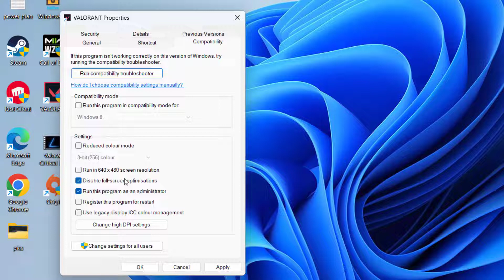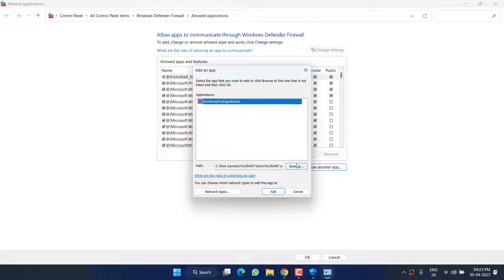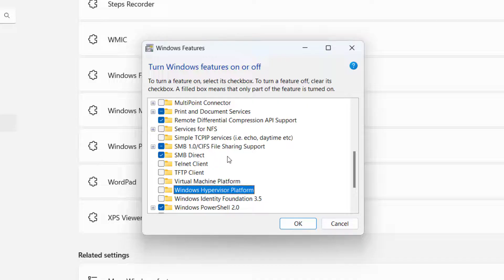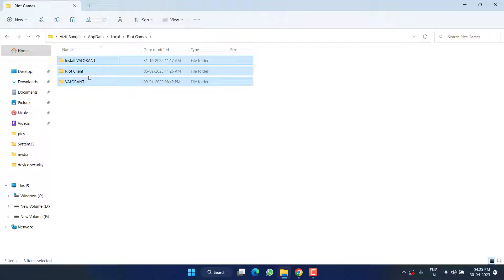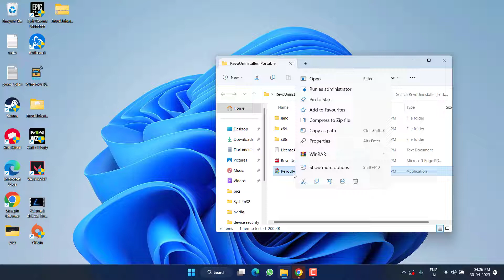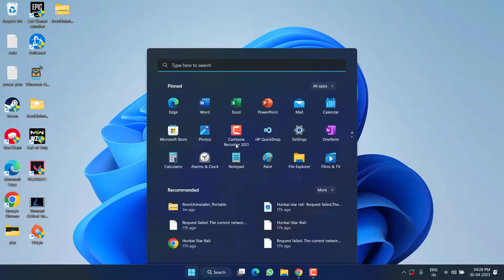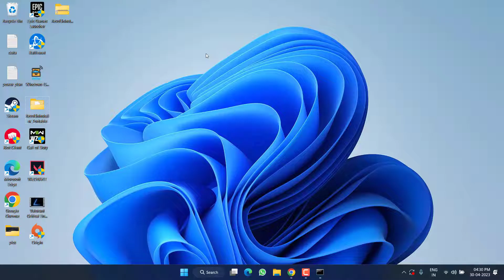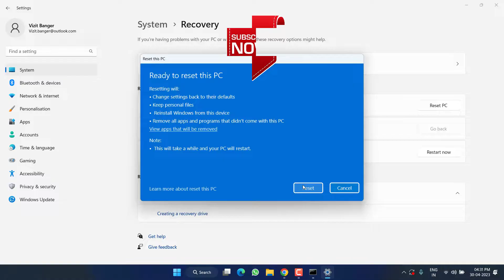Valorant casuing Blue Screen of Death BSOD Fix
While playing Valorant many gamers are experiencing the issue of Blue screen of death which is BSOD. No matter your system is old or new every user is getting the blue screen of death while playing or launching the valorant. Then either the game crashed or Valorant crash your system and got the BSOD error.
So this video is all about fixing Valorant blue screen of death in windows 10 and in windows 11 so that you will be able to play valorant without crash and bsod.

00:00 Introduction
00:14 Method 1 by running the game in admin and minimized mode
00:45 Method 2 by disabling AV and adding the exclusion in the security
02:17 Method 3 by disabling VBS
03:16 Method 4 by resetting the game data
03:43 Method 5 by clean installation of Valorant
05:18 Method 6 using system file checker
06:20 Method 7 by resetting this pc